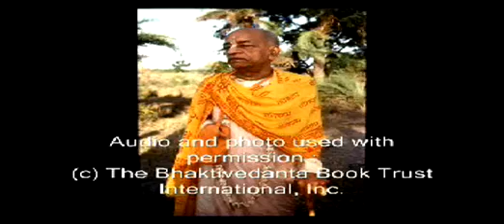The Process Of Disgust Pt 1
These are the profound words of a self realized soul: A.C. Bhaktivedanta Swami Prabhupada and how he sees today's world. Learn from him how to change and better our planet and ourselves for the good of everyone. In this morning walk he explains the process of disgust.